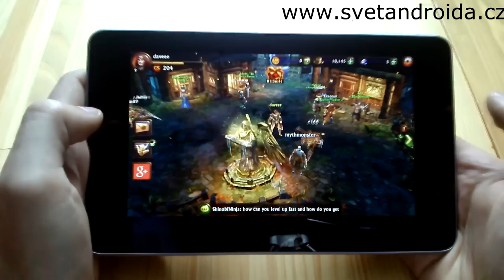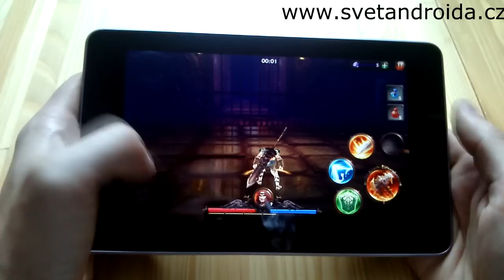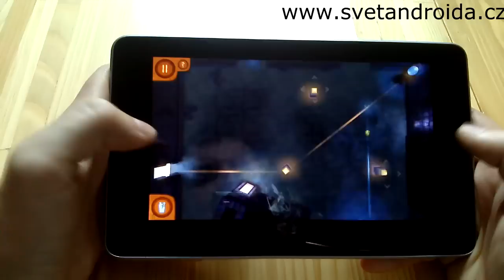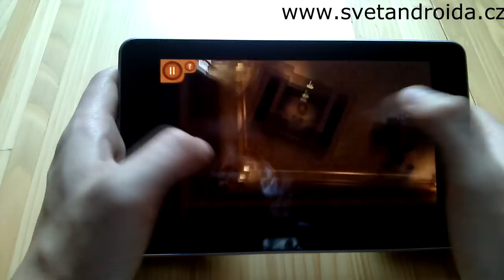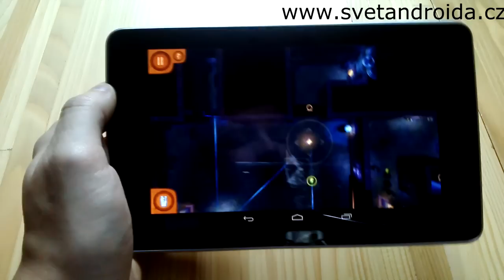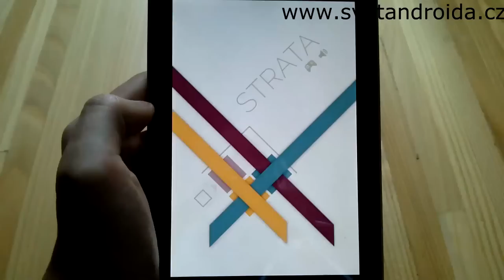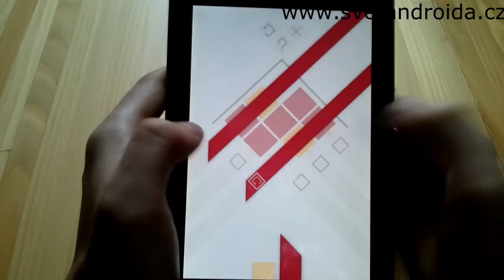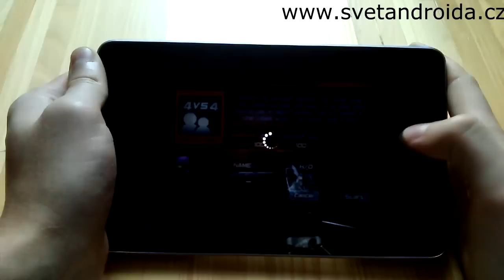Pařba na víkend -- tipy na Android hry 147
Vítáme vás u dalšího dílu Pařby na víkend. Dnes vás jako první čeká třetí pokračování povedené frančízy Eternity Warriors, které přinese opět spoustu vylepšení a nových možností, poté se zatouláme do útrob pyramidy a budeme si hrát s paprsky světla v logické adventuře Khaba. Ve třetí hře se postavíme do čela temné strany a budeme se bránit mohutným útokům sil dobra v obranné hře Myth Defense 2: DF, dále vás čeká velmi příjemná logická hra Strata a na závěr si zastřílíme v multiplayerové hře Call of Mini Infinity. Odkaz na článek